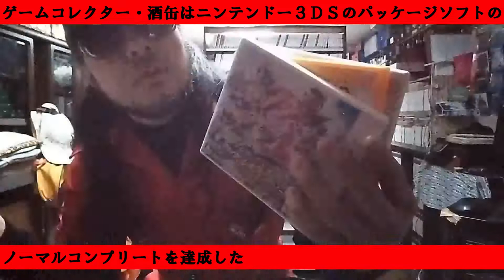【Dead by Daylightアルティメットエディション 公式日本版】 パッケージゲーム サイトＤＥチェック ゲームコレクター・酒缶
Dead by Daylightアルティメットエディション 公式日本版

○使用楽曲
困った時の「ピンポーン」